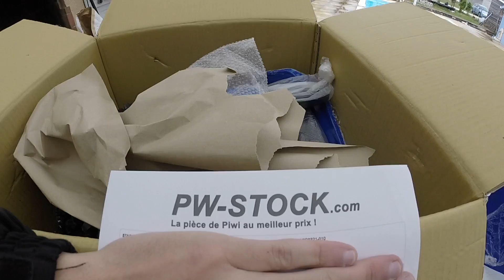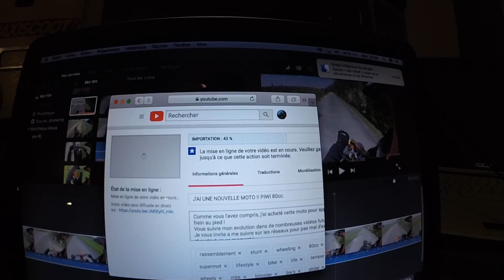Renovation piwi80 - Unboxing qui Tourne Mal !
Membres de la Team YMD Racing :

JC : Yamaha Slider Black 2014/Piwi 80cc.
Souk : Mbk Nitro Black 2015.
Joei : Mbk Stunt Gris 2016.

SMB : Spot de nos vidéos (Super Moto Bassens).

35K :D !

On espere que ça vous plairas, un petit like fais toujours plaisir et penssez a donner votre avis en commentaires ! ;)

• PERISCOPE : YmdRacing33

Notre Materiel :

• Olympus OMD EM 10.
• Logiciel : iMovie sur Mac Pro
• iPhone 6S/7 RED.